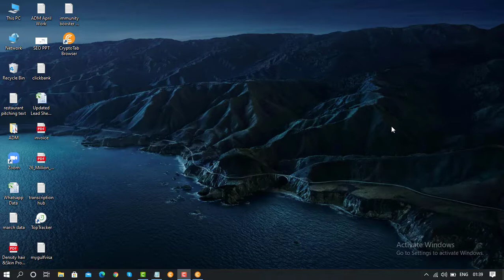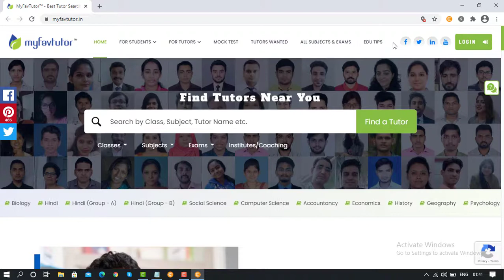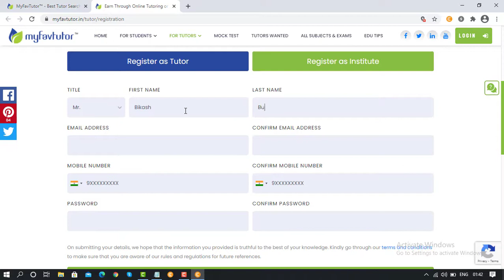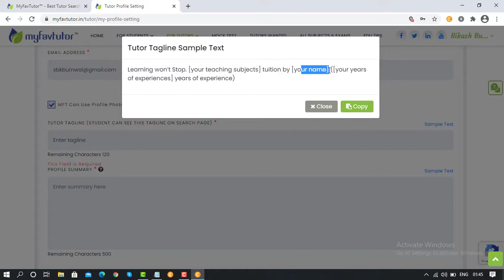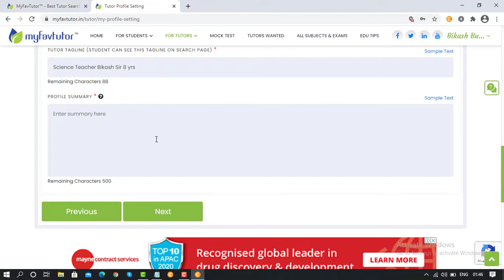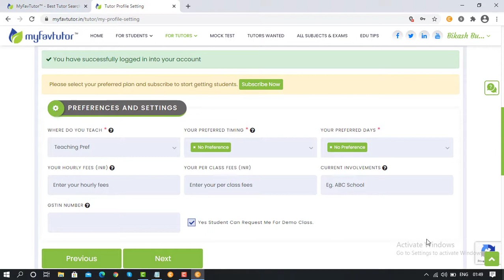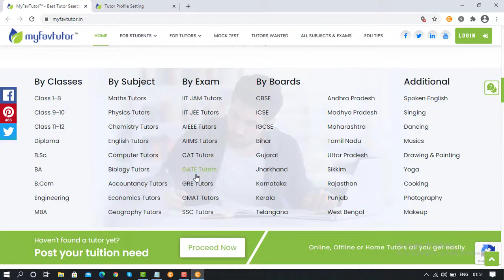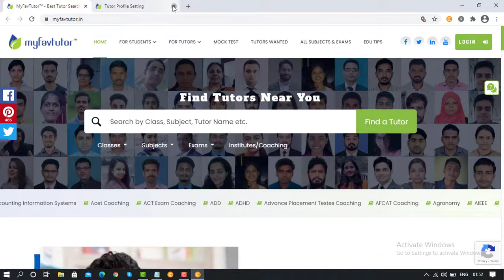MyFavTutor | Start Your Tutoring Career With Myfavtutor | How To Become Tutor On Myfavtutor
Start Your Tutoring Career With Myfavtutor | Earn Money By teaching Online | How To Become Tutor On Myfavtutor | Myfavtutor Registration

If you are looking to start your tutoring career then Myfavtutor is a brilliant platform for you. Here you can teach students online and earn tremendous money. So, what are you waiting for???

If you are really looking for work from home opportunities then check this playlist where you will find amazing job options.

Topics to discuss:
Is Myfavtutor legit?
How does myfavtutor work?
What are the best online tutoring sites?
myfavtutor reviews
myfavtutor salary
myfavtutor login
myfavtutor registration
myfavtutor wiki
how to delete myfavtutor account
myfavtutor reviews
how to become a tutor
what qualifications do you need to be a tutor
how to teach online and earn money in india
how can i teach online and earn money
how to teach online and earn money
how to teach online classes and earn money in india
how can i teach online and get paid
teach and earn from home
teach online and earn hyderabad
teach hindi and earn money
teach hindi online and earn money
how to teach and earn online
how to teach online and make money
how can i teach online and make money